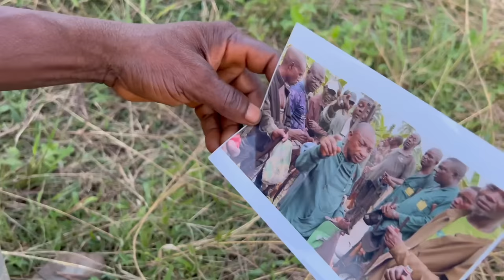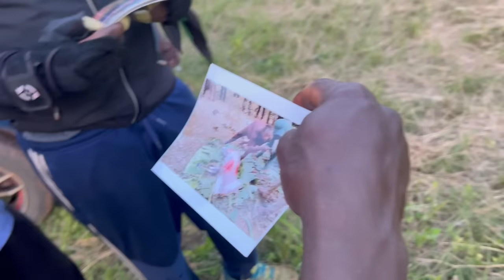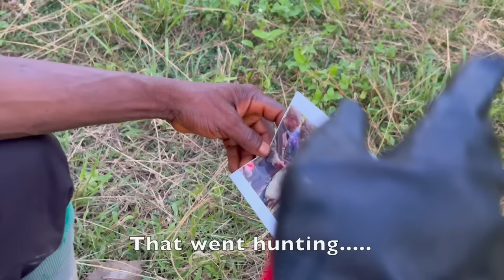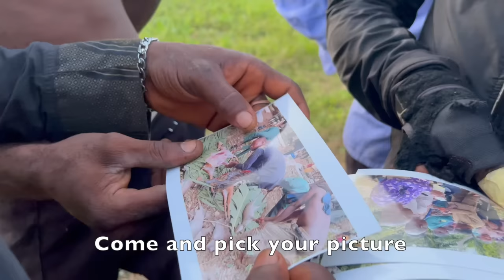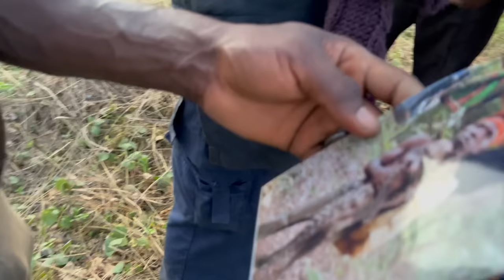Hunting wild hog - Red River Hog Hunting In Nigeria - hunting Ep26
We went for a 3 days hunting of one of the most dangerous wild hog (The red river hog hunting)